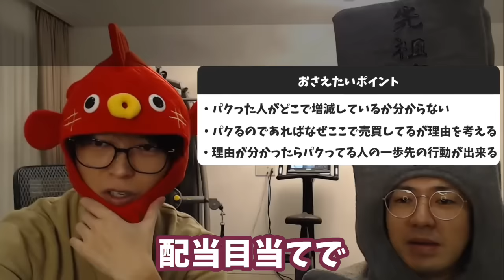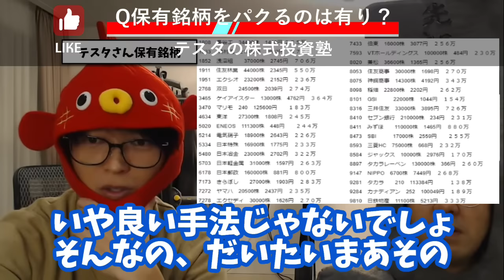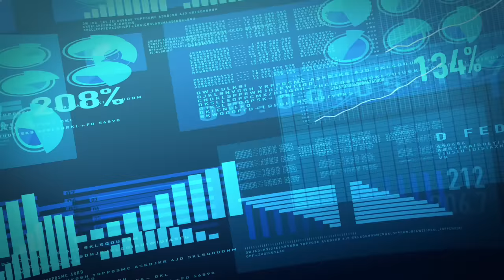【株式投資】上がりそうな銘柄ではなく『●●』の銘柄を選ぶ！！【テスタ/株デイトレ/初心者/大損/投資/塩漬け/損切り/ナンピン/現物取引/切り抜き】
👇『1ヶ月間 無料』Amazonオーディオブック内の「全ての本」が聴けます！！！

通勤中、運動中にオフライン再生でどこでも好きな本を聴き放題。
時間を有効活用出来ますよ◎

✅テスタが成長した書籍
バフェットとソロス勝利の投資学――最強の投資家に共通する23の習慣

✅テスタが板読みでお勧めの書籍

✅投資家が使う椅子のメーカー
エルゴヒューマン

アーロンチェア

当チャンネルはカリスマトレーダー テスタの切り抜きチャンネルです。

①テスタさんの生放送切り抜きをお届けします。
　主に株式投資に関する技術情報をお届けします。

②配信の内容をサクッと知りたい方におすすめです。
　フルテロップの為、ミュートでもお楽しみ可能です。

③出来るだけ短い時間で視聴できるように
　時間の間なども全てカットしております

■その他■
動画の構成などにご意見ありましたらコメント頂けると幸いです
視聴者様にとって有意義なチャンネルとなるよう努めて参ります

テスタ：個人投資家
・個人投資家
・デイトレーダー歴13年だが、最近は中長期トレードへシフト
・稼いだ資産は40億円以上
・自宅の家賃は260万円（20階で広さ200平米の３LDK）
・児童養護施設やホームレスの方々への炊き出し支援を行っている

【ご本人様アカウント】
🔘YouTubeチャンネル 「公式テスタの部屋」